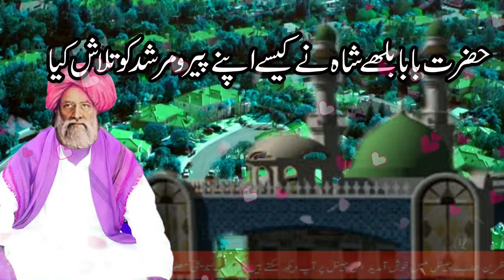Baba Bulleh Shah بابا بلھے شاہ k Peer o Murshid Ki Talash Kase Ki || Hazrat Baba Bulleh Shah Story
Hi
i am Babar usman
Playlists Catagery